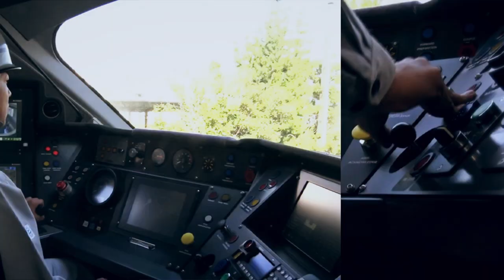Exploring our Japanese Heritage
55 offices and manufacturing sites across the globe

A presence in 22 countries, supporting over 100 projects

And over 12,500 employees and counting!